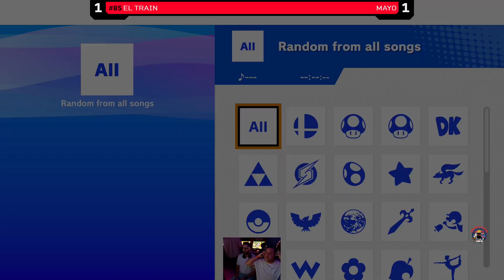[NO🔊]Neon Dreams Ultimate Friday Bi-Weekly 6 - El Train (Villager) vs Mayo (Cloud) - Winners Round 1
For more information about Neon Dreams Arcade Smash events, check out